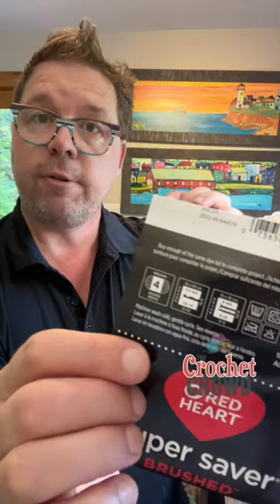What Are The Yarn Weight Levels Worldwide?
Yarn weights in North American are defined by a number but other part sof the world, defined by a name. Here they are.